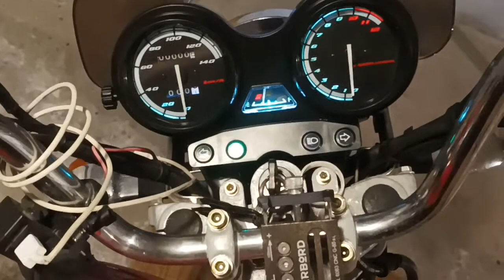How To change clutch on Yamaha YBR 125 ED6 engine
How To change clutch on a Yamaha YBR 125 ED6 engine, without removing it from the frame.
I used EDC CK1151 clutch plates.

You will need:
8mm, 10mm, 19mm socket
8mm wrench
Tyre lever
Hammer
Clutch plates(which sat in engine oil at least 24hrs)
Engine sealant
Engine degreaser
1 liter of fresh 10w-40 oil